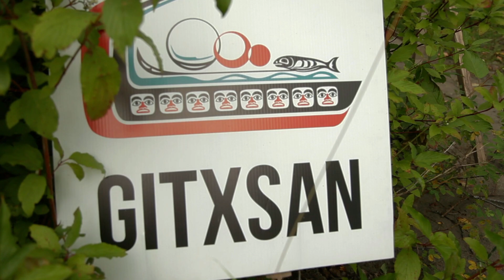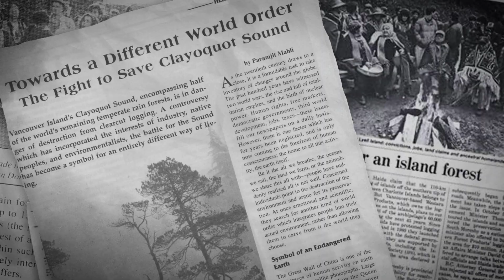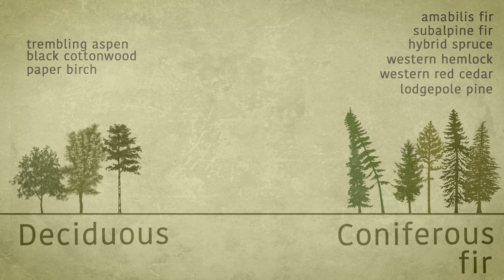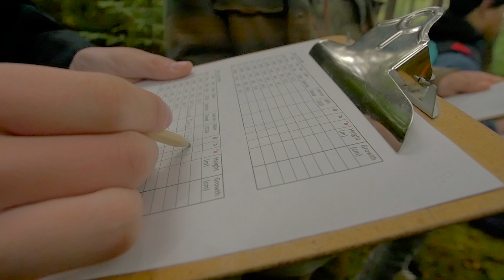A Virtual Tour of the Date Creek Research Forest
This video highlights over a quarter century of research at an operational scale forestry experiment in northwest British Columbia and takes the viewer on a tour of the forest.